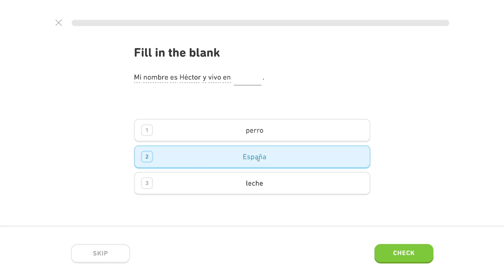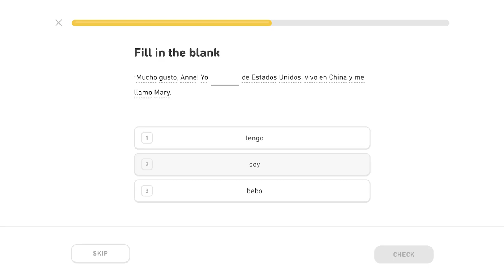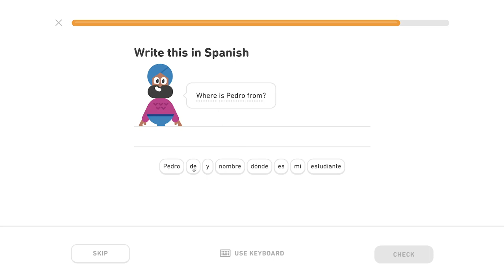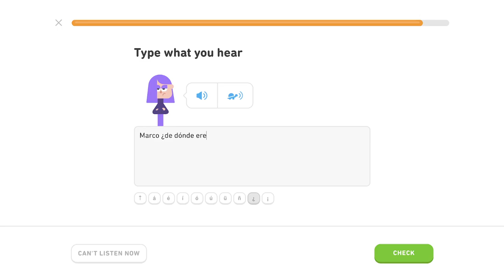🇪🇸 Ľudia - Level 3/5, lekcia 1/3 - Španielsky s Yetim